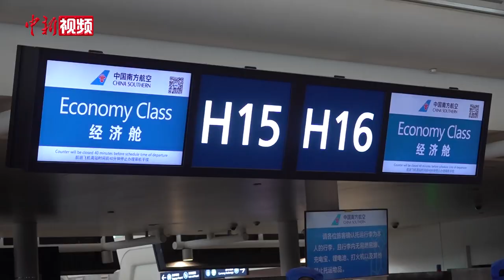中国民间救援力量武汉集结 赴土耳其参与地震救援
2月8日，来自湖北、安徽、湖南等中国十余省市的120余名蓝天救援队队员在武汉集结，将于当晚乘机前往土耳其伊斯坦布尔，展开跨国救援。